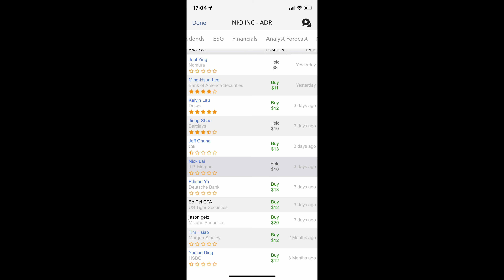Analyst Says BUY NIO STOCK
NIO reported earnings last friday which means that analyst do a rerating of the stock. In my opinion, this is always something that could drive a stock up or down in the short term. In today's video we will look at what analyst think of NIO Stock.

Intro: (0:00)
Price Targets: (0:38)
My Thoughts: (1:40)

I am long NIO stock.

I am not a financial advisor or licensed professional. I am not responsible for any financial losses or gains. Invest at your own risk.